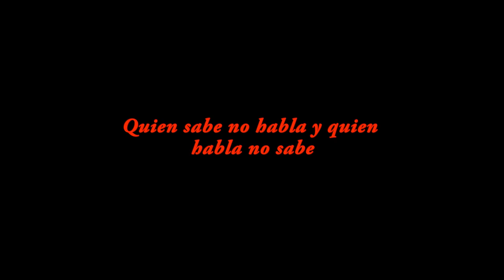Chi Kun de Palma de Cinabrio Rojo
En este vídeo veremos un trabajo de tendones. Proviene del Ba Gua y es una forma de estirar y activarnos muy interesante. Un gran complemento a la hora de mantener el cuerpo ágil y sano.

NOTA: El término "Cinabrio" hace referencia a un cristal de mercurio muy usado en la alquímia taoista. Por razones obvias las pociones con mercurio dejaron de ser usadas pero el símbolo permanece.